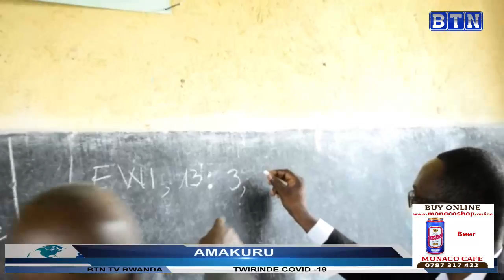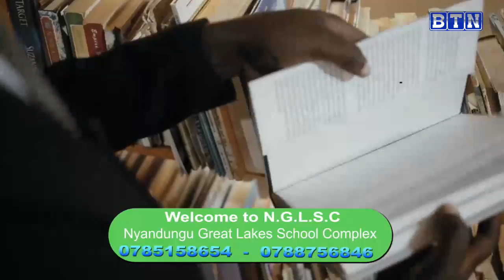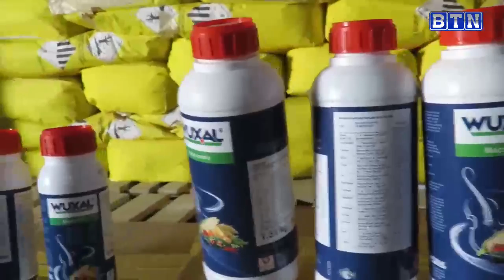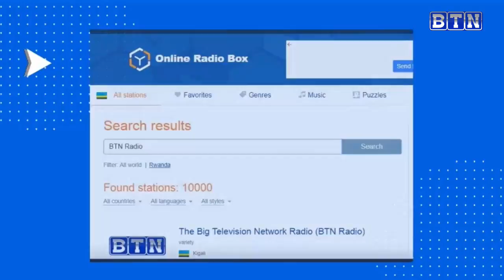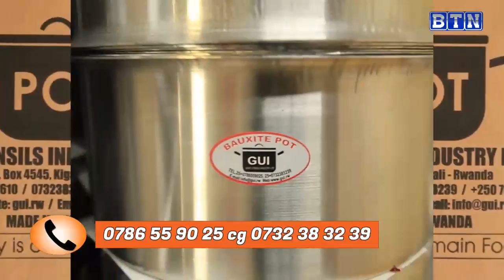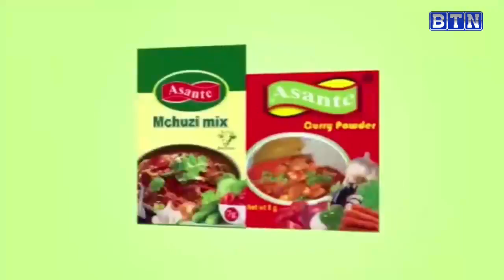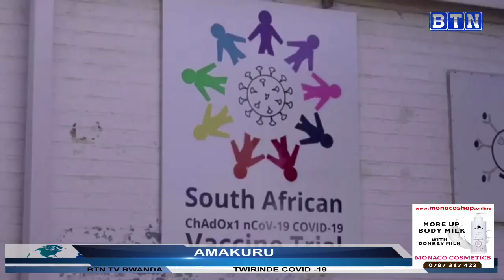AMAKURU YA SAA 18H: Kigali: Abantu bane bafashwe bakekwaho kwiba no kwangiza ibikorwaremezo